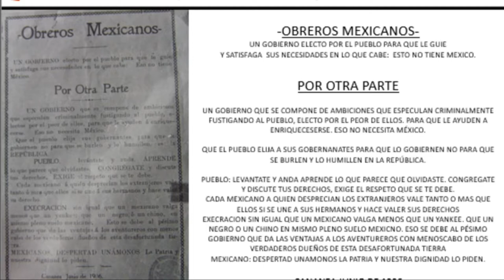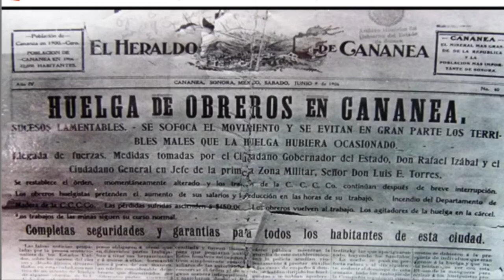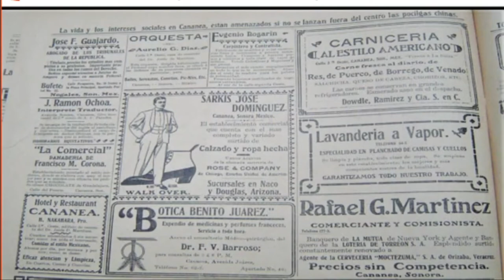Vida cotidiana en Cananea. 1900/1910.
Colección de 100 fotografías en el principio del siglo XX en el Mineral de Cananea, Sonora.

Ac: OAKS STUDIOS.
Ec: Mexicanediting